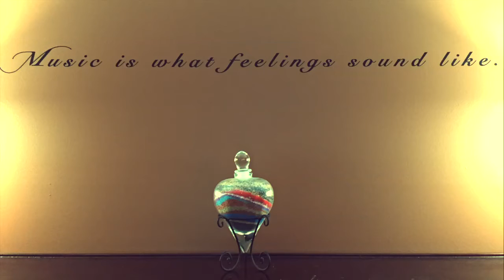Andrea Vestby - Heart of the Song - #2 - Waste of Tears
Heart of the Song - Waste of Tears